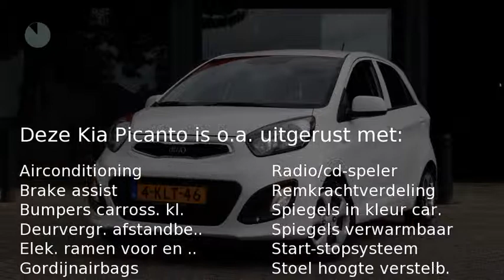Kia Picanto 1.0 CVVT ISG COMFORT PACK